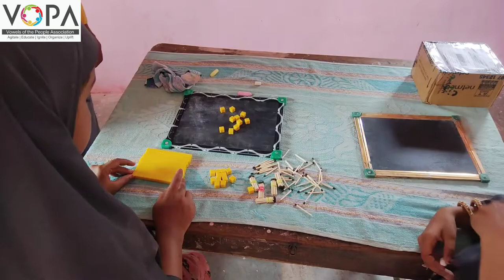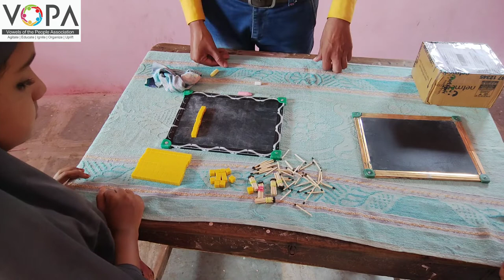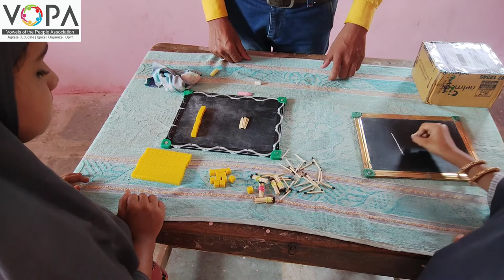1st | Math | Chapno.23 | آؤ ' دہائی سمجھیں | V3 | V-School